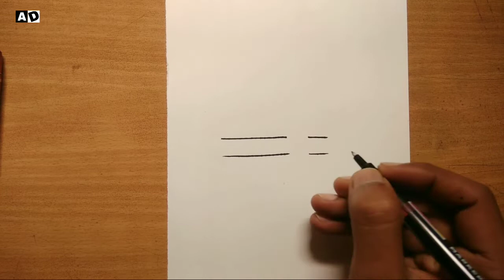Drawing Doraemon Nobita house | How to draw 3D house || Anshu's Draw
👉Nobita house
👉 Doraemon house
👉 Drawing Nobita Doraemon house
👉 House Doraemon
👉 Drawing 3d house

Watch the video till end to learn. how to draw a 3d house. I hope, you enjoyed the video.

👉Drop down your views in the comments below ⤵️